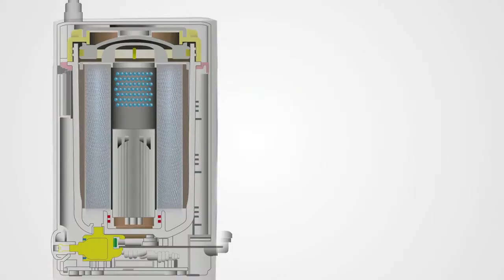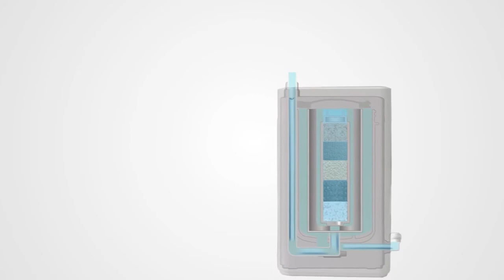เครื่องกรองน้ำ Wazzer Intelligent Water Filter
Wazzer Intelligent Water Filter  เครื่องกรองน้ำสุดยอดนวัตกรรม
World Class German Technology & Engineering Water Filtration System